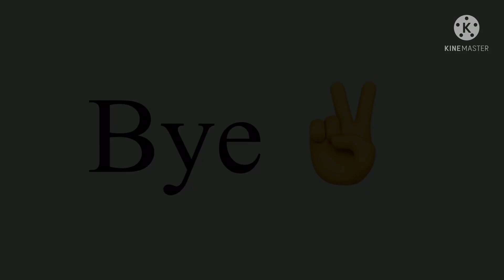A video I have been working on and finally finished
I’m very sorry for not posting
I was working on this and plus school started sooooooo
Yeh I hope u have a great day